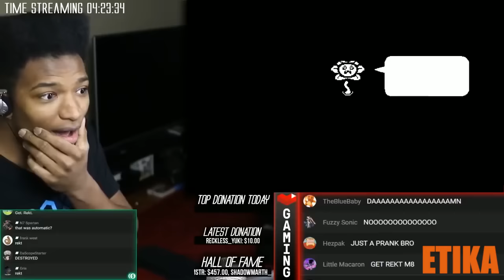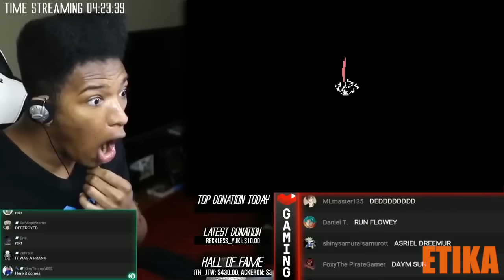Let's Players Reaction To Brutally Killing Flowey | Undertale (Genocide)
In this video you will see some of the reactions to the players killing Flowey in the game Undertale